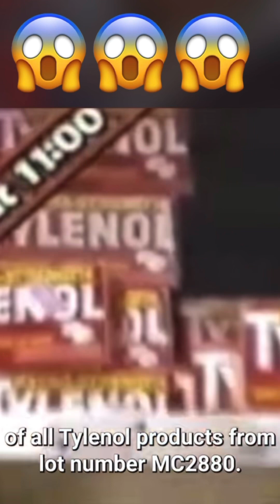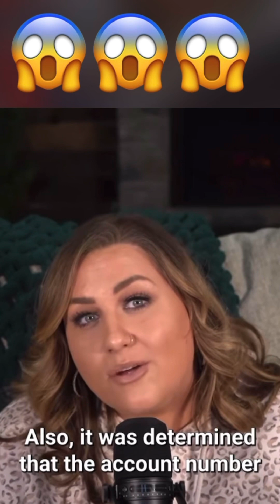The Tylenol Poisoning’s (True Horror Story)